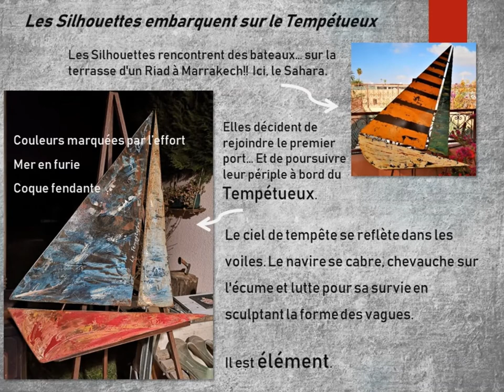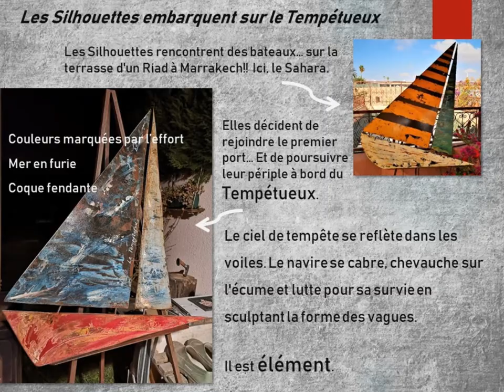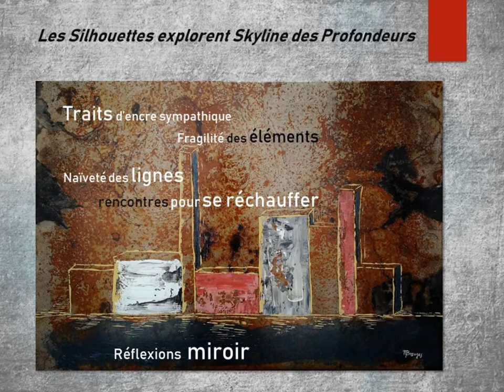MAGNETUDES Story, Les Slhouettes en Goguette, Silhouettes Travels, Fallin, AC, PBArtNov2020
MAGNETUDES Story, Les Silhouettes en Goguette Silhouettes’ Travels
MAGNETUDES series, PierreBessugesArt, Nov2020
Serial Traveller - Fallin'
Pitch
Les Silhouettes décident de prendre l’art, à bras le corps, et partent en goguette. Elles voyagent, aimantées, pour visiter et habiter des univers de création
Personnages
Les Silhouettes - Tribu d’êtres vivants, de constitution robuste, mi-métallique, mi-acrylique.
Découpées dans la matière de l’imagination.
Véritables baroudeuses, elles sont vêtues de leurs costumes de couleurs, imprimés de voyages.
Décors
Les Tableaux, les Bateaux – Créations originales aux noms évocateurs tels que …
Man Attend, Marrakech Revisitée, le Tempétueux, Bulles de Corail, Planet H, Jour de Mistral sur Flaux, la Grande Vague, Skyline des Profondeurs, Fragment des Cavernes, Colonn’Elle.